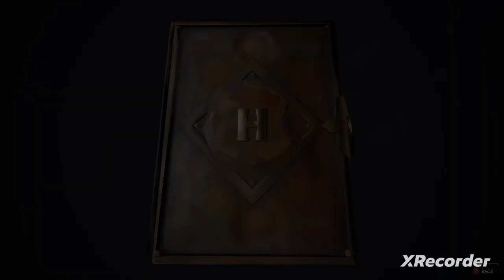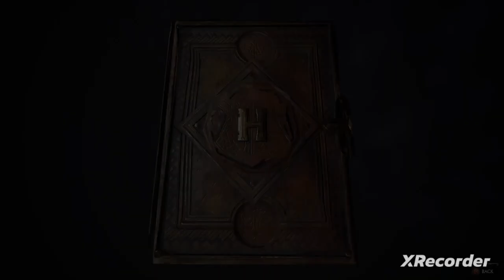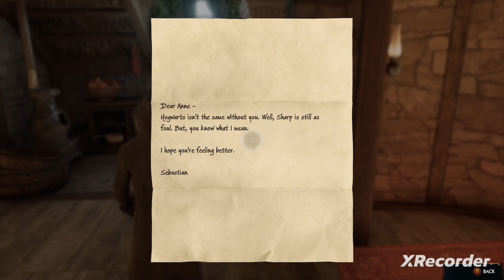Damian and Sebastian Sallow (Hogwarts Legacy; Damian Sallow part 42)